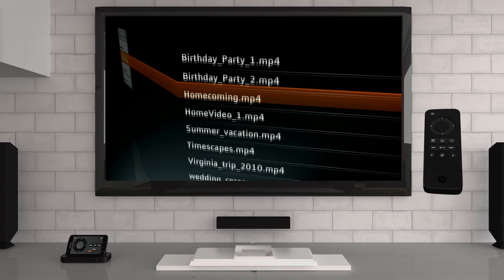Motorola ATRIX - El smartphone más poderoso del mundo